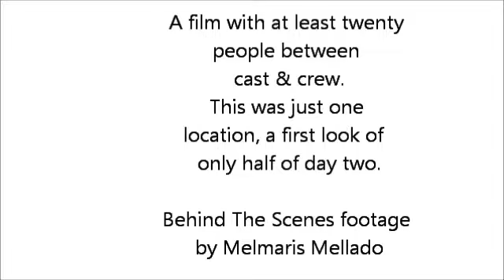SIN FILO - Behind The Scenes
A first look 'On set' into the film SIN FILO Directed by Joa Tous and Gilluis Pérez. Behind The Scenes film by Melmaris Mellado.